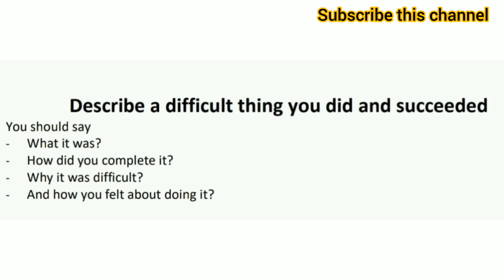Describe a difficult thing you did and succeeded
This video includes latest cue cards.
Try to understand and speak fluently.